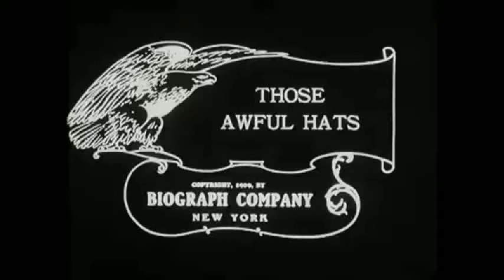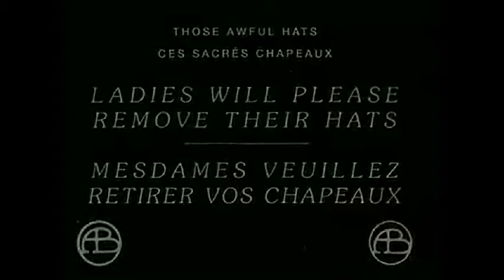HATS OFF TO LARRY COVER